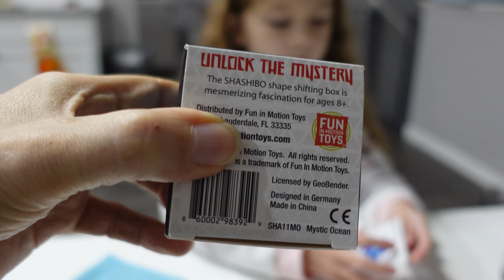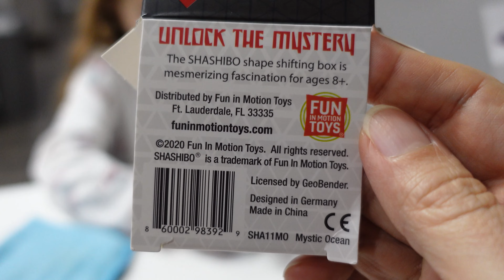It Will Be Fine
It Will Be Fine (11.17.21 - Day 4213)